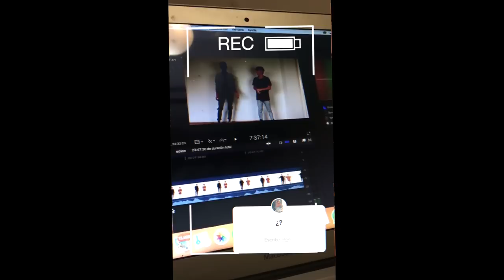EDSON GONZALEZ BAILA COMO CNCO | RETO DE BAILE ¿lo logró? | JuanFe ft. No Rules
Le enseño la coreografía de Pretend de CNCO a Edson Gonzalez de No Rules. ¿La da o no la da?

¿A quién les gustaría que invitara a hacer un video como este?